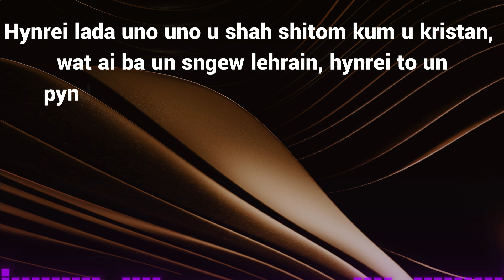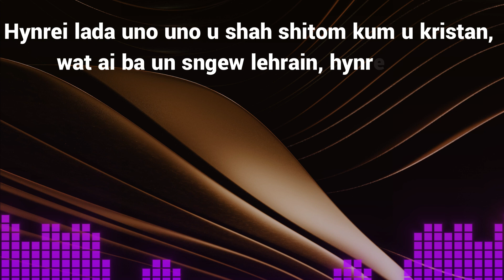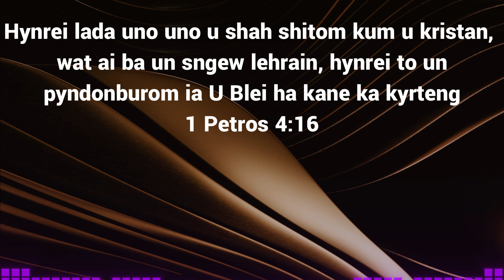Wat sngewlehrain ban shah shitom kum U Kristan|| Jingpuson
Fs 511 Wat sngewlehrain ban shah shitom kum U Kristan|| Jingpuson